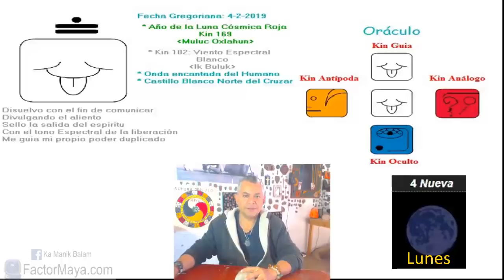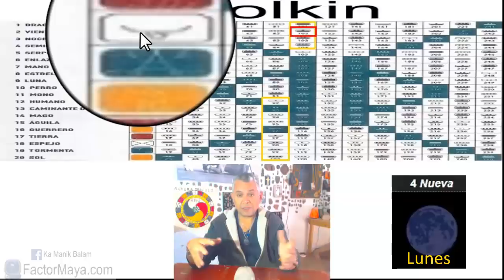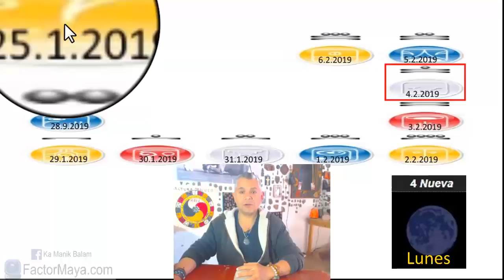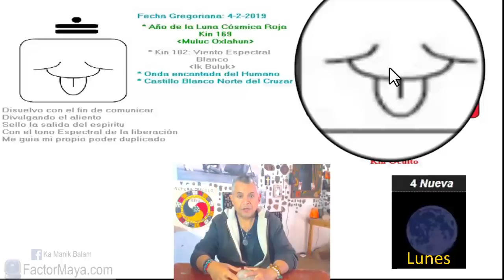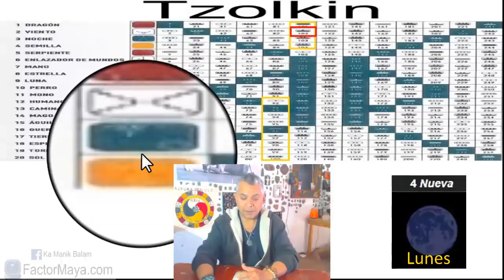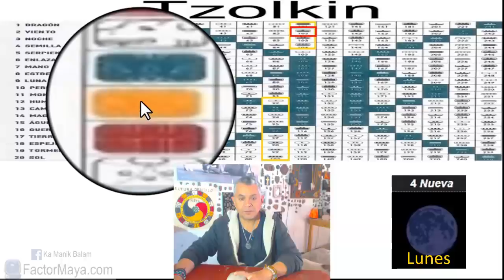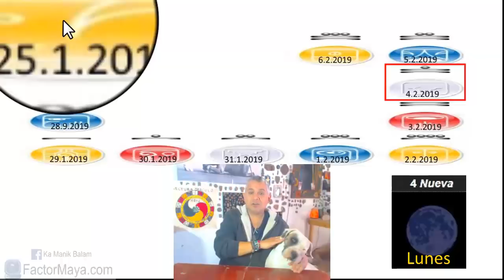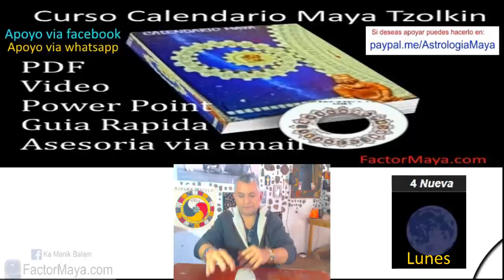Sabiduria Maya Lunes 4 Febrero 2019. Viento Espectral. “Buluc Ik”. Kin 102.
“Cuando mejoro mi comunicación, mejoro mi vida”
No es tan importante lo que decimos, sino lo que los demás entienden. Un buen dia para prestar atencion a nuestra comunicación. Buen dia para expresarnos, hacer lo que amamos. Somos duales. La sombra encierra el mayor potencial de luz. Liberar creencias limitantes. Soltar. Evitar tomar decisiones importantes, bajo emociones temporales.
Gratitud infinita!